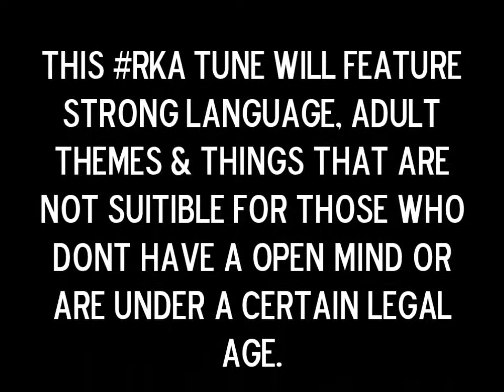“New Years 2019"- Kingz RKA👥 (Grime🎵) - Prod By FlipCDubz InstaFreestyle📲 🎶🎤Part 2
“New Years 2019 GrimeSession"- Kingz RKA👥 (Grime🎵) - Prod By FlipCDubz GrittyGrittyGrimeShit😈 InstaFreestyle📲 🎶🎤Part 2

🎉Happy 2019🎊 new years grime freestyle for the page init suttin light💯🔥Part2. ☝🏾InstagramFreestyle📲🎶🎤 StrongLanguage AdultThemes AggressiveContent ViewerDescretionIsAdvised YouBeenWarned YoutubeThat💻 EntertainMentAndHobbyPurposes☝💯🔥MoreContentOutSoon📆 PartTimeBarz⌚ HypeShit Waved🍸🍺

SC: kc_kingzrka

SC: recksz_rka1

RKA youtube page

RKA SoundCloud